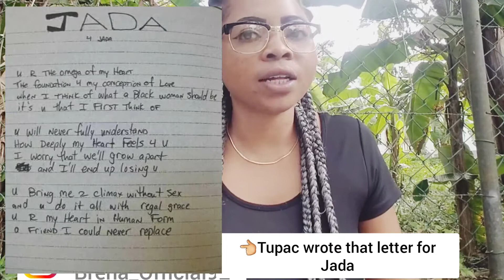Jada and Will Smith addressed their love situation * BRENA OFFICIAL *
Don't forget to like this video , leave a positive comment and if you are new subscribe to my channel and smash the bell so you can get notify for all of my videos!